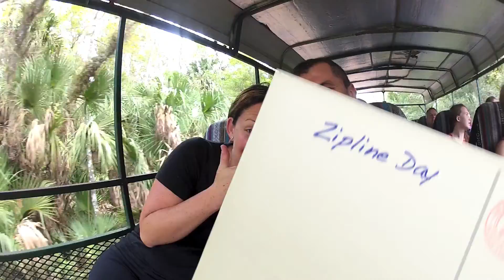Ziplining at Forever Florida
For my birthday, Jo took me on an awesome surprise weekend that included Ziplining at Forever Florida